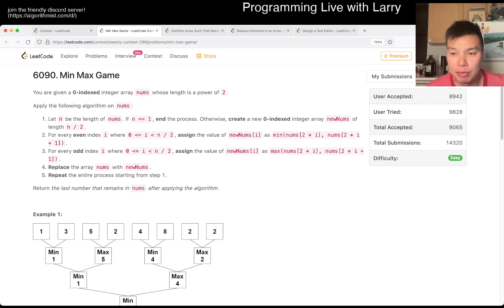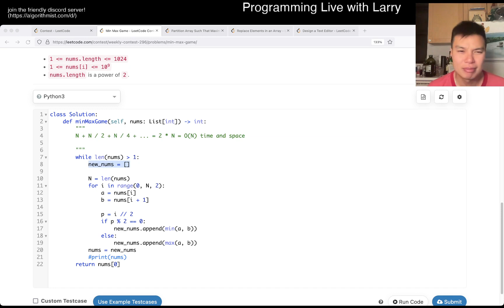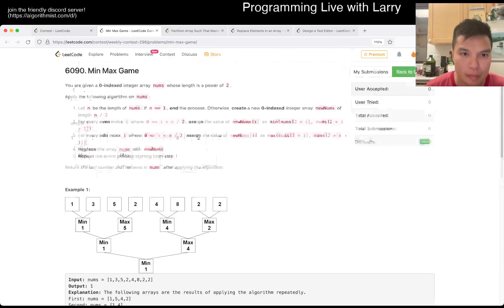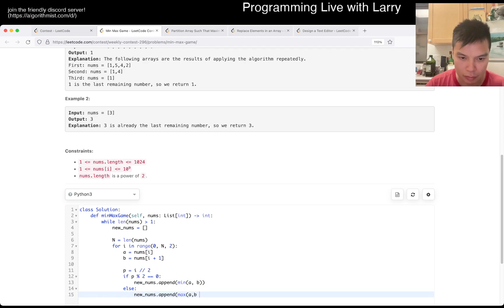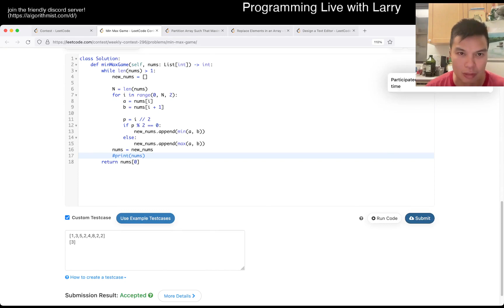2293. Min Max Game (Leetcode Easy)